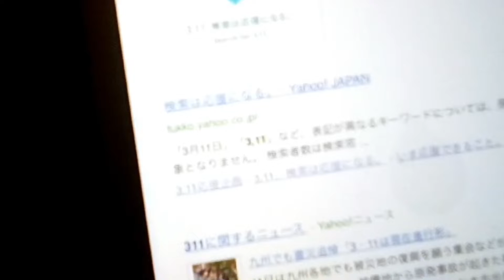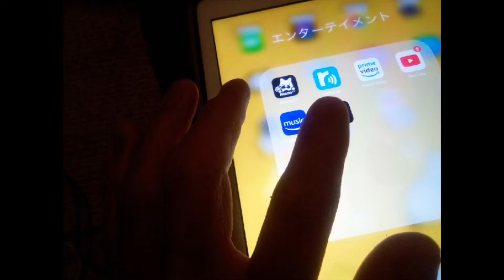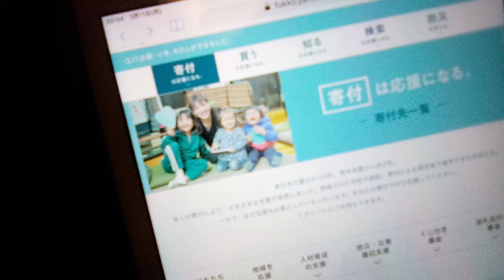3月11日のヤフー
ヤフー復興サイト

コメントよろしくお願います。

制作/Production
撮影、編集、ライブ配信、その他プロデュース
うお
Shooting, editing, live distribution, etc. produced by
Uo
撮影機材
Doogee X50
iPad 6 32G
ワイヤレスイヤホンD-20
その他
撮影アプリ
iMovie
Filmic Pro
Muse Marge